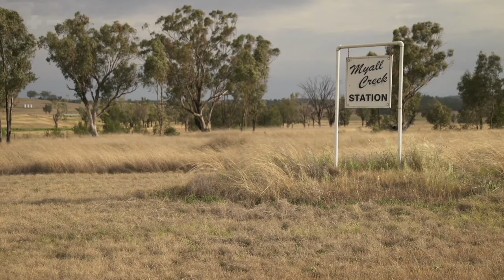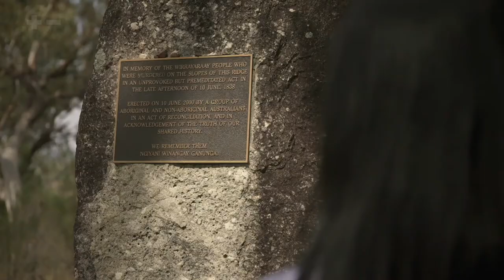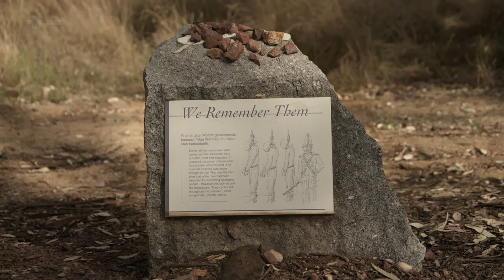The Colonial Project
What happened when “Christian” Europe began to extend its influence globally, in the Age of Empire?